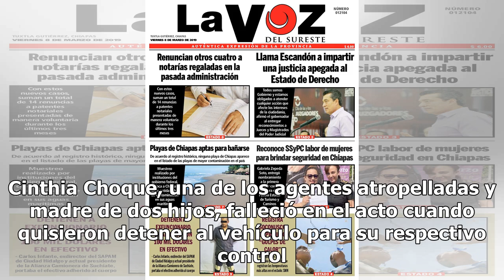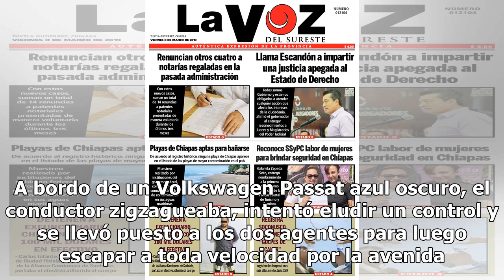Quién es el periodista y productor televisivo que atropelló y mató a una agente de tránsito en un...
Quién es el periodista y productor televisivo que atropelló y mató a una agente de tránsito en un control - Baradero Te Informa

 El conductor del auto que embistió a dos inspectores de Tránsito en el barrio porteño de Palermo, uno de los cuales murió y otro resultó herido, fue identificado como el periodista Eugenio Veppo, quien se entregó luego a la Policía de la Ciudad. Veppo, de 32 años, es un periodista que trabajó en med...